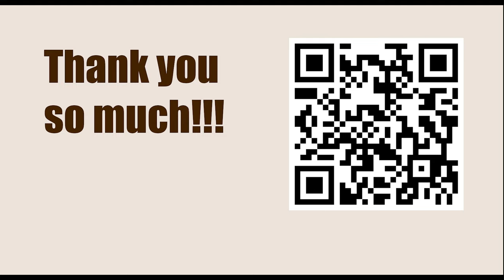How To Play Chess || B97: Sicilian Najdorf: Poisoned Pawn || Tal vs Tolush, URS-ch23 1956